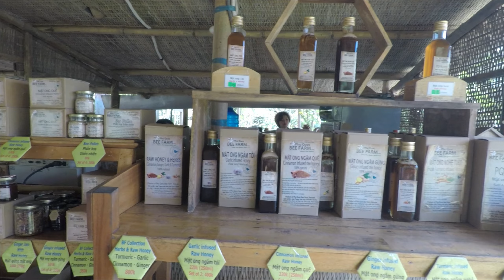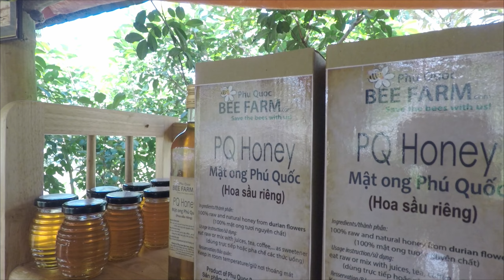🇻🇳Top Things To Do On Vietnam's Paradise Island Phu Quoc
00:01.…..Sao Beach
00:48……Starfish Beach
01:29……Ham Ninh Fishing Village
02:34……Ho Quoc Temple
03:43……Hon Thom Cable Car
05:01……Duong Dong Market
05:59……Fish Sauce Factory
07:06……Phu Quoc Bee Farm
08:12……Vinpearl Safari Phu Quoc
08:49……Lemurs
10:19…….Phu Quoc Pearl Farm
11:01……..Phu Quoc Coconut Prison

Sao Beach, located at Phu Quoc’s southern tip, is the breathtaking, white-sand beach you’ve been craving for your social media. Best visited November to March for pristine shores, but still great weather year-round. 🏝️

Despite its popularity, Starfish Beach on Phu Quoc remains a must-see. Discovered in 2014, it’s teeming with thousands of starfish. Remember to tread carefully and avoid disturbing them. It’s a special place, perfect for family fun, with its pristine white sandy beach. But please, let’s not harm the starfish. Starfish Beach may no longer be a hidden gem, but it’s still worth a visit.

Ham Ninh Fishing Village, a hotspot on Phu Quoc Island, is one of Vietnam’s oldest fishing communities. No one knows its exact age, but locals have been catching seafood here for generations.

Ho Quoc Pagoda, also called Truc Lam Ho Quoc, is the biggest and most peaceful Buddhist temple on Phu Quoc Island. It’s nestled along a scenic coastal road, offering stunning sea views worth a visit.

Phu Quoc Island, Vietnam’s pearl, boasts stunning beaches, pristine nature, and delightful weather. For an even more breathtaking experience, hop on the cable car from An Thoi to Hon Thom Island. As you glide over numerous islands, fishing villages, and beaches, the view is simply mesmerizing.The cable car, recognized by the Guinness Book of World Records as the longest non-stop three-way route at 8 km, offers unparalleled vistas of the turquoise sea and lush islands. Arriving at Hon Thom Island, visitors are treated to a picturesque beach with crystal-clear waters and fun amenities.The 15-minute ride provides a 360-degree view of the An Thoi Archipelago, including lush islands, coral reefs, and bustling fishing boats. With its speedy pace of around 30 km/h, you’ll feel like you’re soaring above the water, making it an unforgettable experience.

Step into the lively Duong Dong Night Market and experience the vibrant pulse of Phu Quoc Island after sunset. Explore a maze of stalls offering mouthwatering street food, unique handicrafts, and lively entertainment, all amidst the island's enchanting evening ambiance.

Phu Quoc fish sauce, crafted on the island of Phu Quoc in Vietnam's southwest, is a symbol of authenticity in Vietnamese cuisine. Brewed from anchovies and salt for 10 to 12 months, it boasts a light taste and distinctive puce color. Traditional recipes, dating back over 200 years, use only fermented anchovies, salt, and water.

The Phu Quoc Bee Farm, located in the buffer zone of Phu Quoc National Park, is Vietnam's first ecological honey bee farm. It aims to preserve the island's primary forest ecosystem while providing a friendly habitat for honey bees. Visitors can enjoy educational tours, learning about honey bees and their role as pollinators. The farm offers hands-on activities like planting and harvesting, promoting a deeper understanding of living in harmony with nature. Refreshments made from raw honey and local products are also available for visitors to enjoy.

Experience the wonders of Vinpearl Safari in Phu Quoc, Vietnam's first semi-wildlife park. Spanning 380 hectares and home to over 150 fauna species and 1200 flora species, this sanctuary offers breathtaking landscapes and close encounters with animals like Bengal tigers and Malayan tapirs.

Phu Quoc pearls are globally recognized as the finest, once reserved for nobility but now coveted by the wealthy. The pearl industry on Phu Quoc has boomed in recent years, with pearls fetching prices ranging from a few dozen to several thousand dollars based on quality, color, and shape.

During the Indochina War, it was named Phu Quoc Coconut Tree Prison. Phu Quoc Coconut Prison was the national prison of the Republic of Vietnam, which captured 32.000 prisoners. In 1995, the Vietnamese Minister of Culture and Information had officially certified Phu Quoc Prison as a Special National Relic.